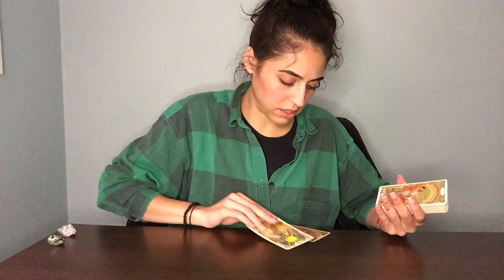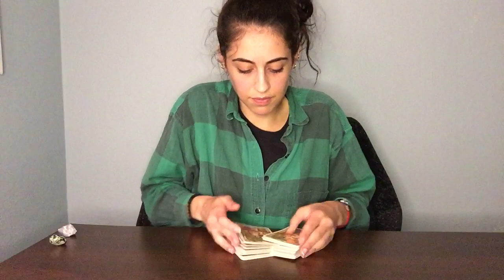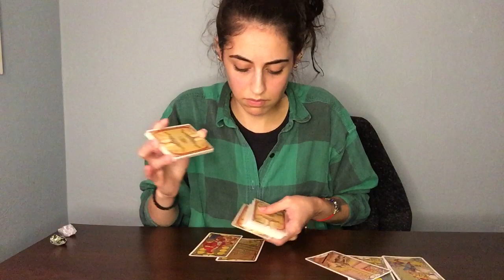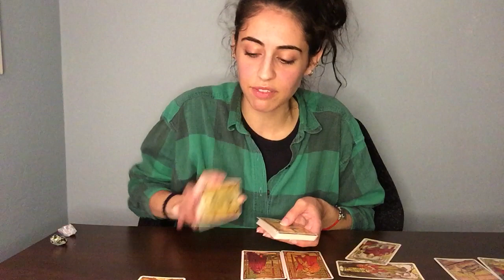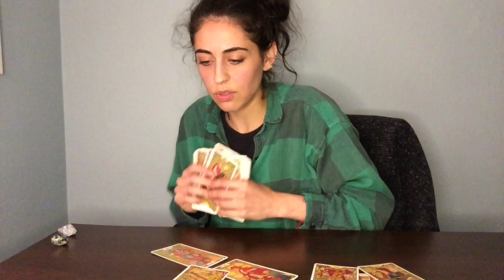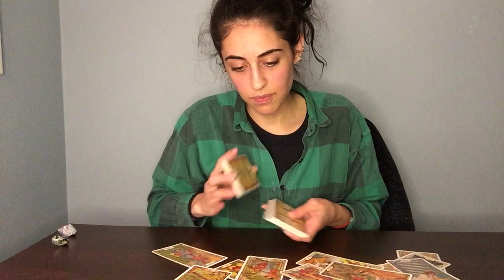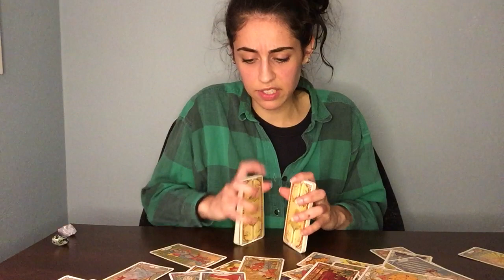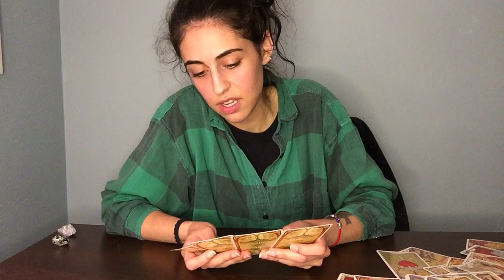CANCER: Don’t Give Up Just Yet. This is Right Around the Corner!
Thank you for being here! Wishing you love, light and healing 💡

Personal Readings:
20 minute reading ~ $46
35-45 minute reading ~ $88
1 hour reading ~ $133

*If you’d like to adjust the time, let me know and we will adjust the price.

-Gabriella